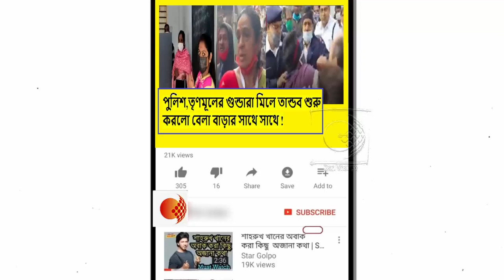বিজেপি এজেন্টকে বসতে বাঁধা,প্রার্থীকে ধরে মার ,সিসিটিভি বন্ধ !এভাবেই চলছে কোলকাতা পুরসভার ভোট !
হামলা করার আগে একবার খোঁজ নিন ভোট পরবর্তী হিংসার সন্ত্রাসীরা পলাতক কেন !হুমকি শমীক ভট্টাচার্যের !দেখুন ভিডিওটি

ভুয়ো ভোট দেবার জন্য কোলকাতার বাইরে থেকে বাস ভর্তি করে লোক আনছে তৃণমূল !তুমুল আক্রমণ সুকান্তর !দেখুন ভিডিওটি

পুলিশ বাবাদের বলছি যতই অক্সিজেন দিন তৃণমূলকে তোলার ক্ষমতা আর নেই !তমলুক গরম করে দিলেন শুভেন্দু !দেখুন ভিডিওটি

তোলামূল পিসি-ভাইপোর বিরুদ্ধে আমার মতো চোখে চোখ রেখে লড়তে হবে সবার ! হুংকার শুভেন্দু অধিকারীর !দেখুন ভিডিওটি